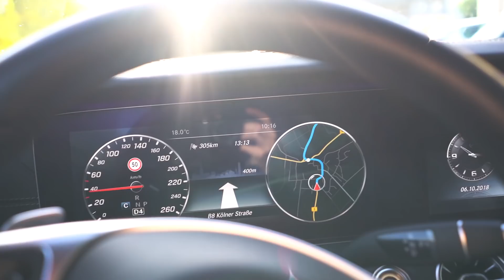Ich kaufe eine Uhr (mit Sascha & Tim Gabel)